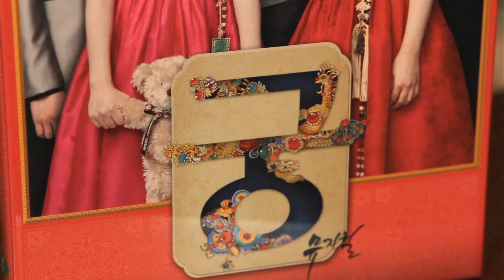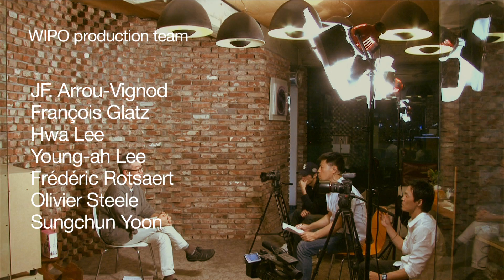Song Byeong Joon, film director, music composer, Republic of Korea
Mr. Song Byeong Joon, film director and music composer, tells how the diversification of video platforms in the 21st century has led to the proliferation of copyright violations. He urges internet content users to become all "good downloaders".